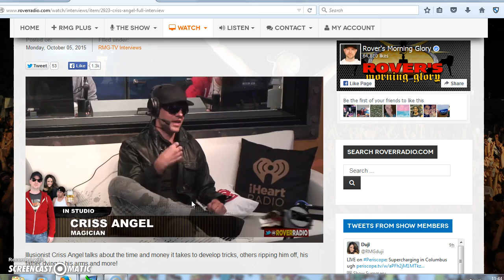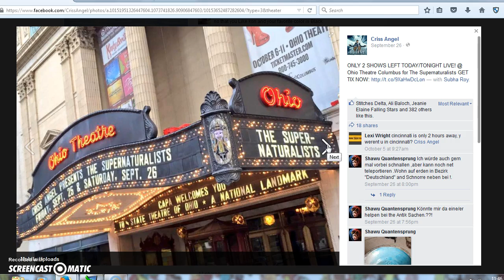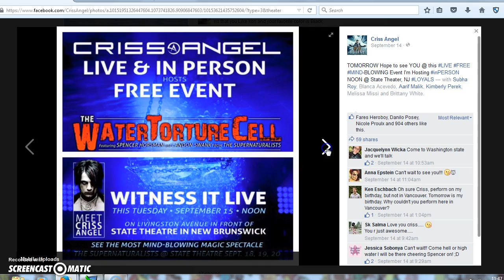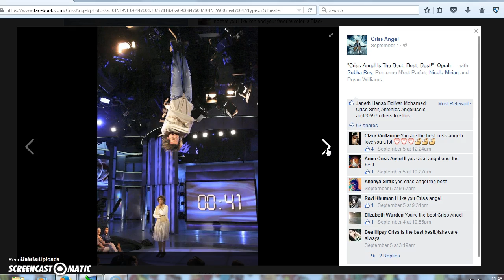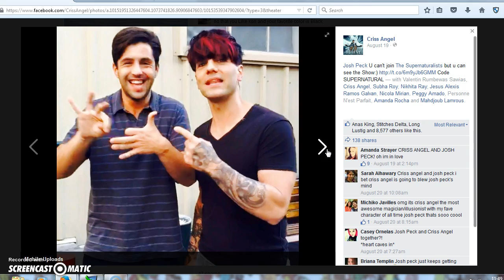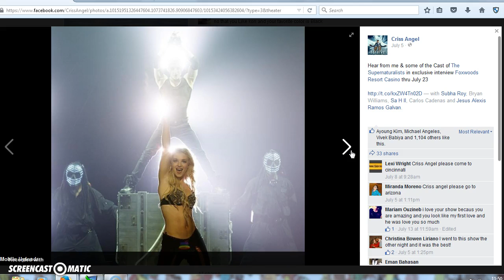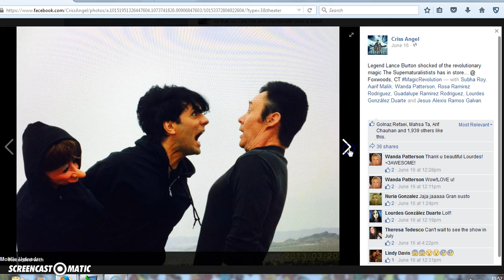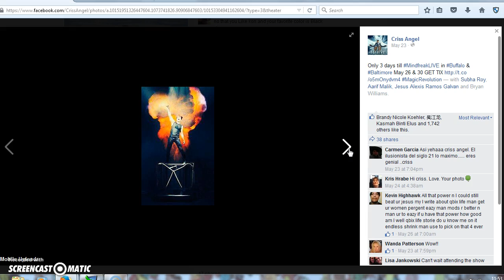Criss Angel Impersonator Psyop Military "Psychological Operations"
Military Psyop "Psychological Operations against opposing forces" Criss Angel Impersonator on imposed or a fake Criss Angel facebook account. Psychological operation specify using psychological and emotional engagement to degrade, humiliate the opposing force with psychological warfare tactics.